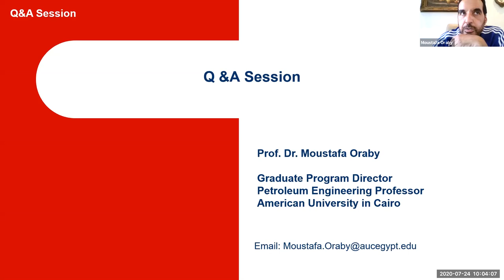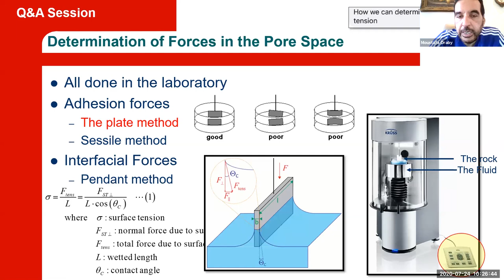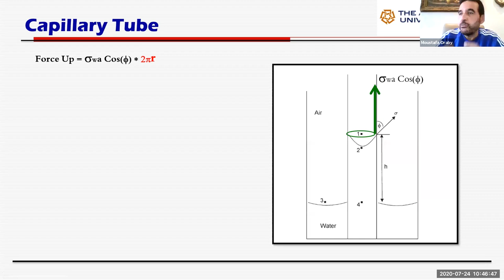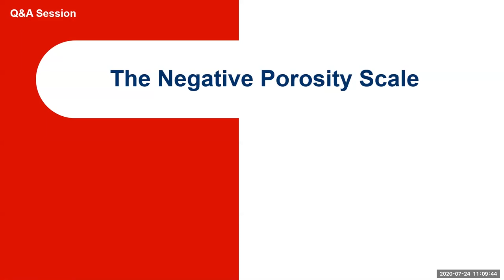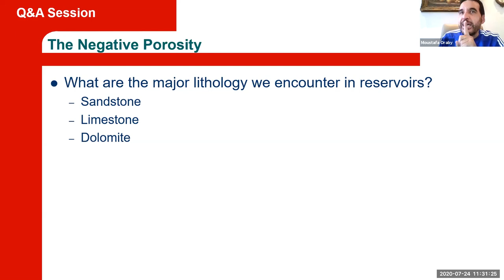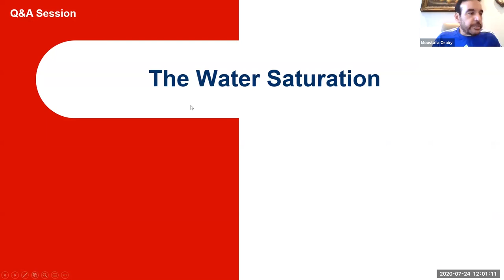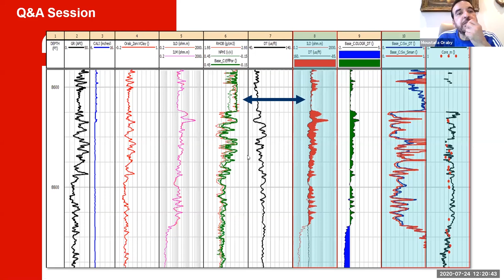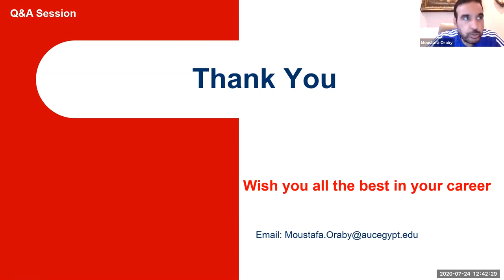Q&A Session, Dr. Moustafa Oraby